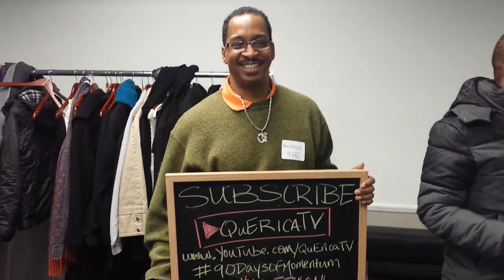90 Days of Momentum - Day 46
Day 46 of 90 Days of Momentum, Erica is making the 90DaysOfMomentum Challenge official, and encouraging you to try it on!!! For T.M.I.: Erica introduces you to another outrageously Sexy LT120 member, March Christmas!